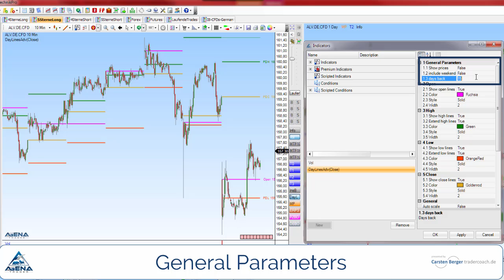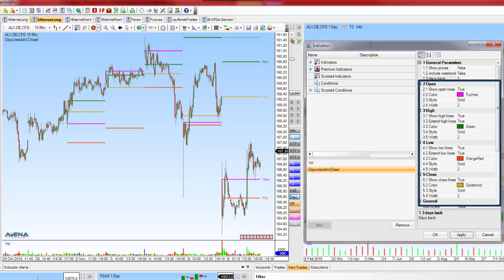Markttechnik Daylines Advanced